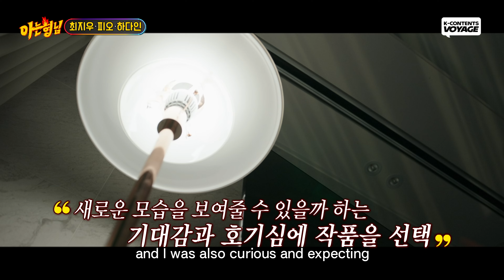[Knowing Bros] Minho and actors heard ghostly sounds at the set of the movie "New Normal"😱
05:26 You must watch ghostly sounds 😱😱😱